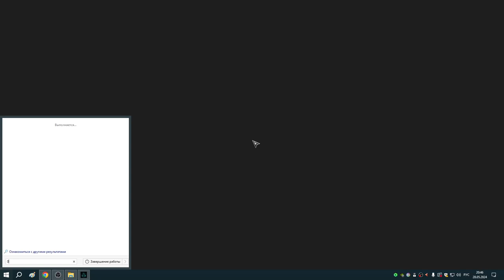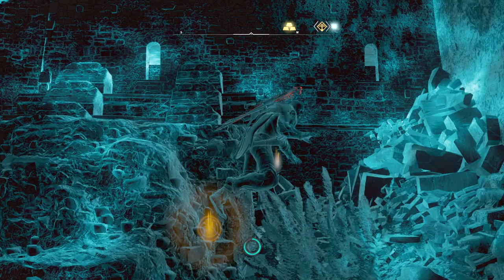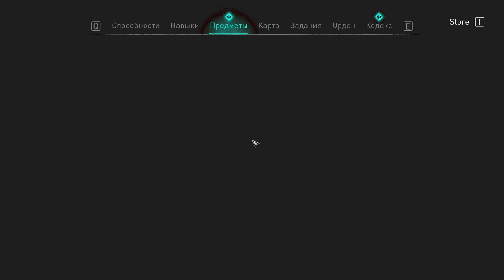290 Серп, заказы Реды и плащ Тараниса